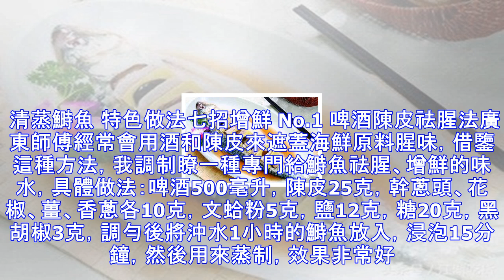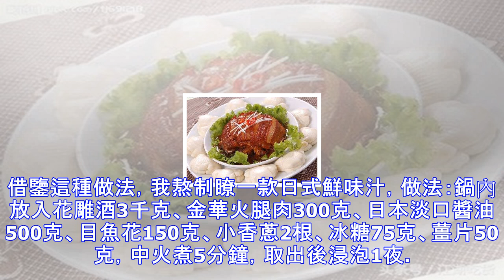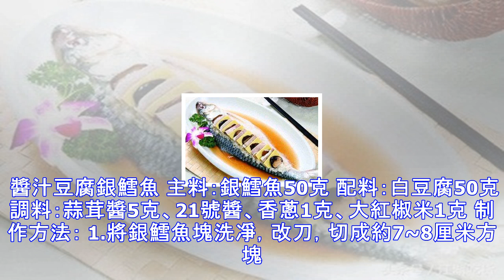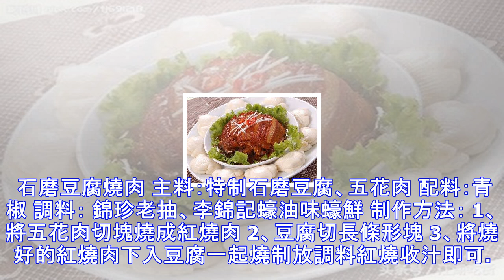湘菜特色蒸菜廚師更實用珍藏版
熬豉椒醬：1、幹辣椒150克去籽，入凈鍋中小火煸香，取出後搗碎。陽江豆豉2500克、陳皮250克分別剁碎待用。 2、鍋入色拉油750克燒至五成熱，下蒜蓉1000克小火熬至金黃出香，下豆豉碎、幹辣椒碎小火炒香，加陳皮碎炒香，調入雞粉150克、白糖100克小火熬約半小時，關火盛出，將油與醬分別保存，開餐前，向豉椒醬中加入紅彩椒末1500克拌勻即可。 蒸魚：1、取一條活鮰魚宰殺治凈，砍下頭尾，去掉魚腹部的肉，魚身切3厘米見方的塊，沖凈血水待用。 2、魚塊加花雕酒抓勻醃5分鐘，加熬醬的油15克拌勻醃1分鐘，加紅油10克拌勻，再加自制豉椒醬拌勻。魚頭和魚尾擺在盤子兩側，魚肉擺在中間，入蒸箱蒸約8分鐘，取...